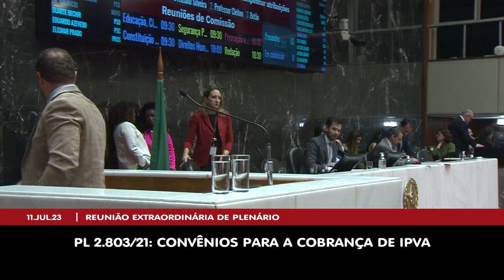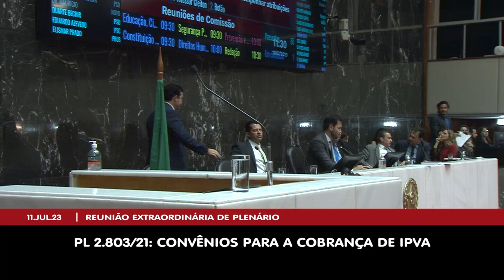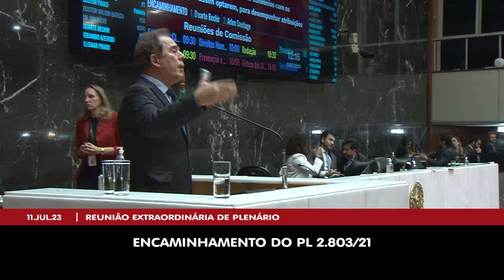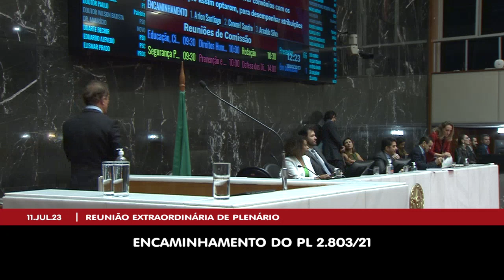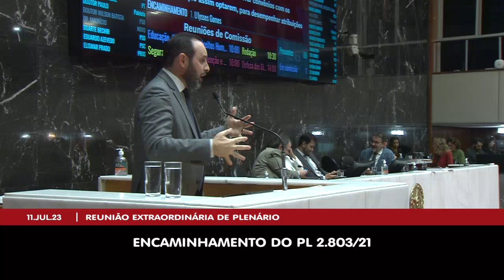11/07/2023 10:00 - 24ª Reunião Extraordinária